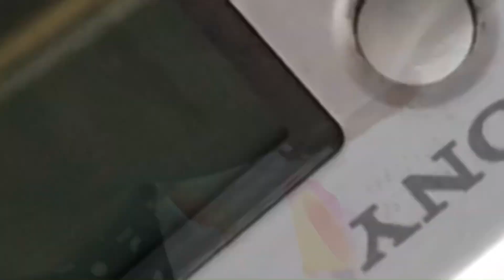Проблема сохраняется, но…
Моя жизнь, мои будни.

▶🔔Мой канал с простыми рецептами @ГотовимДомасИринойБыхановой

▶🔔Мой основной кулинарный канал @masterswoegodela

На новую камеру и развитие канала сбер 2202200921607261